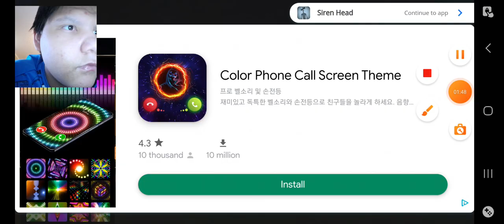keep playing siren head game